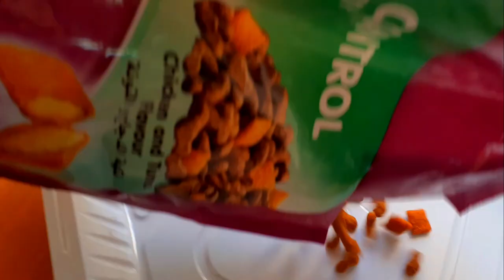First day Vlog /Tamil / One of my days/ sweet potato Breakfast/ Vegetable Rice + more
kesari link👆